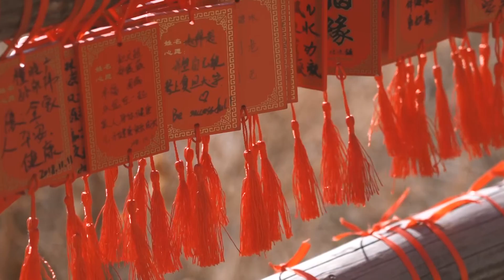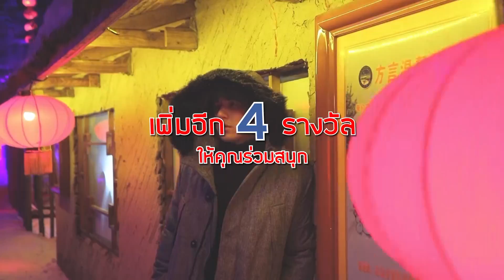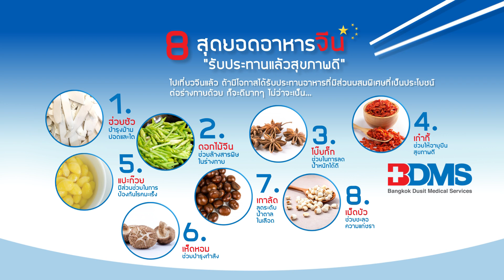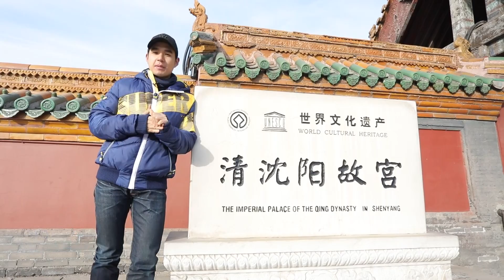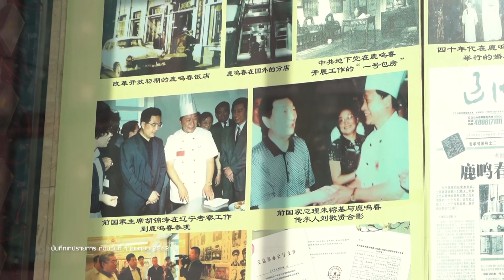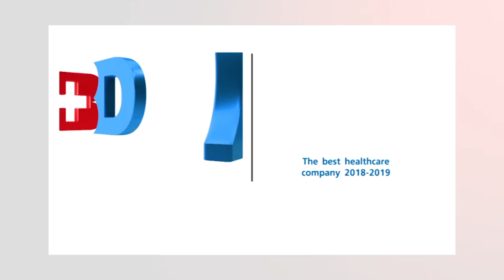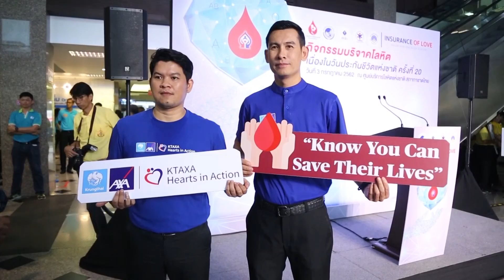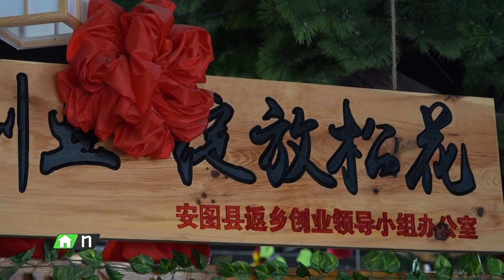The First Ultimate เที่ยวสุดโลก EP.56 China-Harbin (ตอน 1)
วันนี้จะเริ่มต้นทริปใหม่ นำทีมโดย นิว ชัยพล จะพาคุณไปพบกับสุดยอดแหล่งท่องเที่ยวช่วงหน้าหนาวของดินแดนมังกรที่ ประเทศจีน!! ในเส้นทางที่ไม่มีพิกัดไหน ไม่หนาวเลยสักที่ จะเรียกร้องหาแสงแดดก็คราวนี้แหล่ะ ซึ่งทริปนี้ นิวจะพาทุกคนไต่ระดับความหนาวขึ้นไปเรื่อยๆ โดยเริ่มต้นที่เมืองเสิ่นหยาง เรียนรู้ประวัติศาสตร์จีนที่พระราชวังกู้กงเสิ่นหยาง  ผ่านภูเขาฉาง ไป๋ ซาน มณฑล จี๋ หลิน  แล้วแวะ China’s Snow Town มณฑลเฮย์หลงเจียง  และจุดหมายปลายทางสุดท้ายของทริปนี้กับเทศกาลน้ำแข็งสุดยิ่งใหญ่ระดับโลก ที่ฮาร์บิน

เคลียร์คิวแล้วไปพิสูจน์กันว่า ที่เค้าว่าหนาวจนติดลบ 30 มันจะเป็นยังไง  รับรองว่าทริปนี้ คุ้มค่า แก่การไปออกไปเที่ยวแน่นอน

เริ่มต้นเดินทางจากท่าอากาศยานนานาชาติ เสิ่นหยางเถาเซี่ยง นั่งรถบัส ไปยัง Landmark สำคัญของเสิ่นหยาง เมืองที่มีประวัติศาสตร์ยาวนานกว่า 2,000 ปี เพื่อได้เรียนรู้ และซึมซับความยิ่งใหญ่ของแดนมังกรสักหน่อย กับพระราชวังต้องห้ามแห่งแรกของราชวงศ์ชิง หรือ พระราชวังกู้กงเสิ่นหยาง  หรือรู้จักในนาม Shenyang Imperial Palace นั่นเอง

ก่อนจะนั่งรถไฟยาวๆไปเมืองตุนฮัว  ก็ต้องแวะเตรียมพร้อม ลองท้องกันสักหน่อย กับมื้อแรกสุดเวอร์วังที่ประเทศจีน ในเมนูอาหารฮ่องเต้ ที่ ร้าน หลู่ หมิง ฉ่วน ของเมืองเสิ่นหยาง

เข้าสู่บรรยากาศของเช้าวันใหม่ ต้อนรับนิวด้วยอุณหภูมิที่เย็นยะเยือกกว่าเดิม กับไฮไลท์อีกอย่างนึงของการเดินทางครั้งนี้ นั่นคือ การเดินทางเลาะชายแดนเกาหลีเหนือ! เพื่อไปเยี่ยมชมอุทยานภูเขา ฉางไป๋ซาน  สถานที่ท่องเที่ยวชื่อดัง ระดับ 5A ตั้งอยู่ที่อำเภอ อันถู, จังหวัดปกครองตนเองชนเผ่าเกาหลีเอี๋ยนเปียน มณฑลจี๋หลิน ประเทศจีน

เริ่มต้นแตะระดับความหนาวเบาๆ ที่น้ำตกขนาดย่อม ลี่เหยียนถาน จุดชมวิวแรก ที่ภูเขา ฉางไป่ซาน

ในที่สุด ตอนนี้ก็ถึงเวลาที่เราจะได้ขึ้นไปพิสูจน์ความสวยงามของจุดที่พีคที่สุด สูงที่สุด และได้รับความนิยมมากที่สุดของภูเขา ฉาง ไป๋ซาน กับ วิวของทะเลสาบเทียนฉือ  อีกหนึ่งจุดไฮไลท์ที่ทุกคนต้องนั่งรถจิ๊ปของอุทยานฯขึ้นไปเท่านั้น ซึ่งระหว่างทางก็จะเห็นทิวทัศน์ที่แตกต่างกันตามระดับเหนือน้ำทะเลด้วย แต่สิ่งที่เกินการคาดเดา คือสภาพอากาศด้านบนยอดเขา เพราะหากสภาพอากาศไม่อำนวย เราอาจเสพย์ความสวยงามของทะเลสาบเทียนฉือ ได้ไม่สมบูรณ์แบบนั่นเอง

สถานที่น่าสนใจของภูเขาฉาง ไป๋ ซาน มีมากมายให้คุณได้สัมผัสกับวิวของธรรมชาติ ซึ่งจุดท่องเที่ยวที่ได้รับความนิยมมากที่สุดคือ ทะเลสาบเทียนฉือ หรือ “ทะเลสาบแห่งสวรรค์” จุดนี้ ตั้งอยู่บนปากปล่องภูเขาไฟที่มีการระเบิดในอดีต ซึ่งเป็นทะเลสาบที่ลึกที่สุดในประเทศจีน  และยังเป็นเส้นแบ่งพรมแดนระหว่างจีนกับเกาหลีเหนืออีกด้วย คำว่า “ฉางไป๋” หมายถึง “สีขาว ชั่วนิรันดร์” ทำให้โยงไปถึงคำว่า “ไป๋ โถว เสีย เหล่า” ซึ่งหมายถึง “รักกันจนแก่เฒ่า” หรือ “ถือไม้เท้ายอดทองกระบองยอดเพชร” มีความหมายสิริมงคล
ทำให้ภูเขาฉางไป๋ซาน กลายเป็นแหล่งท่องเที่ยวที่เหมาะสำหรับการเดินทางมาฮันนีมูนเป็นอย่างมาก

นอกจากวิวที่สวยงามเหมือนอยู่ในสวรรค์ของทะเลสาบเทียนฉือ แล้ว สภาพอากาศสุดท้าทาย ที่ติดลบถึง 26 องศา ก็เป็นอะไรที่เซอร์ไพรส์พวกเรามากๆ หนึ่งเราปรับตัวทนความหนาวไม่ทัน, สองเราลืมคิดไปว่าด้านบนมีโอกาสจะมีลมแรงมาก ถึงมากที่สุด
เพราะนอกจากอากาศจะเย็นเป็นทุนเดิมอยู่แล้ว ยังได้เจ้าลมแรงๆที่พัดมาอยู่ตลอด มาเพิ่มความสั่นไปอีก เล่นเอาทุกคนแทบจะทรงตัวไม่อยู่ เอามือออกมาไม่ได้ หรือแม้กระทั่งพูด ยังยากเลย

ไอ้ที่คิดว่าเตรียมตัวมาพร้อมมากๆแล้ว ก็สู้ความมหัศจรรย์ของธรรมชาติไม่ได้จริงๆ ดังนั้น เพื่อความปลอดภัยของทีมงานและอุปกรณ์
การตัดสินใจหยุดถ่ายทำ จึงเป็นเรื่องที่สมควรที่สุดในช่วงเวลานั้น แต่คุณผู้ชมเอง ก็สามารถไปเที่ยวได้ เพียงเตรียมตัวให้พร้อมมากๆหน่อย  ก็จะได้ชมความสวยงามของที่แห่งนี้ ทะเลสาบเทียนฉือ ณ ภูเขาฉางไป๋ซาน ได้อย่างเต็มอิ่ม

เตรียมตัวให้พร้อมกับโลกใบใหม่ ที่คุณอาจไม่เคยเจอ เที่ยวสุดโลก The First Ultimate สนุกไปกับมุมมองใหม่ ๆ ในสถานที่ท่องเที่ยวจากทั่วโลก ที่รับรองว่า คุณจะไม่เคยเห็นแบบนี้มาก่อน และพลาดไม่ได้กับอาหารท้องถิ่นแสนอร่อย ที่ซุกซ่อนอยู่ตามเมืองต่าง ๆ ที่คุณอาจะไม่เคยรู้ เปิดใจไปพร้อมกับ TheFirstUltimate เที่ยวสุดโลก วันจันทร์ เวลา 22:30 น. ช่อง